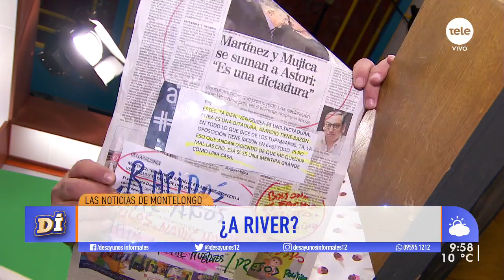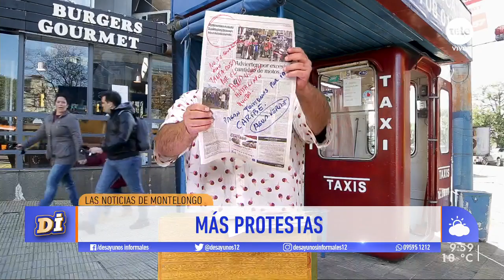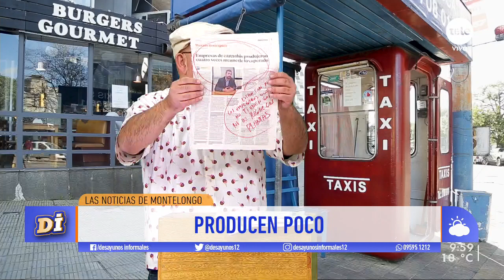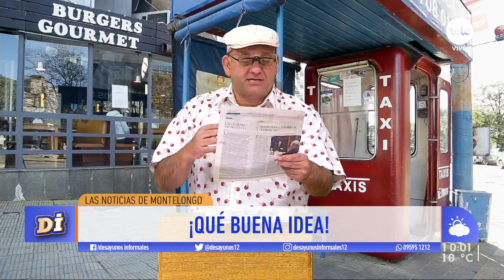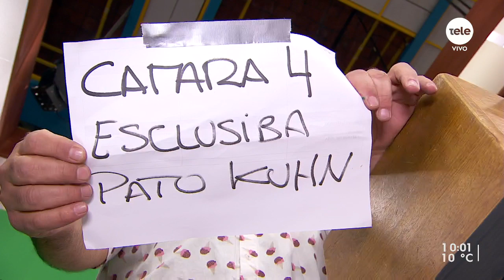¡Las noticias de Montelongo! / 29-7-2019